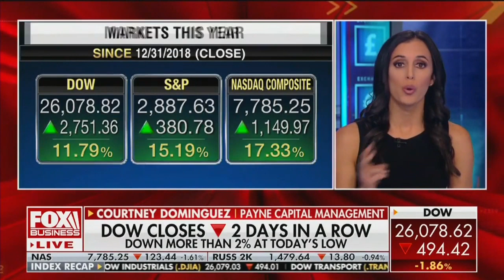Courtney Dominguez appears on FBN 10/3